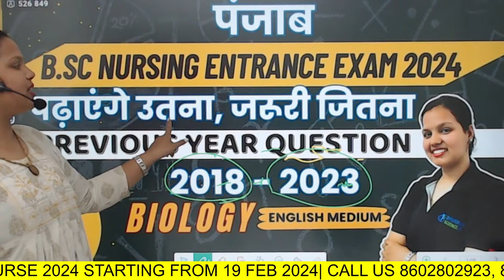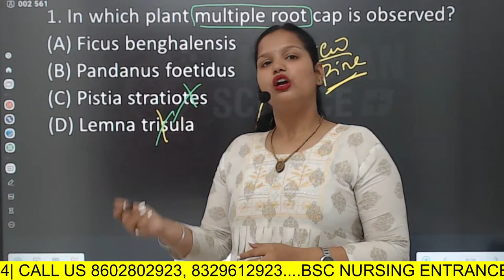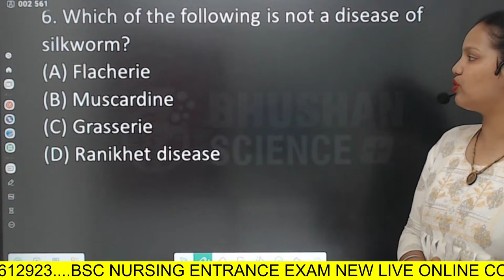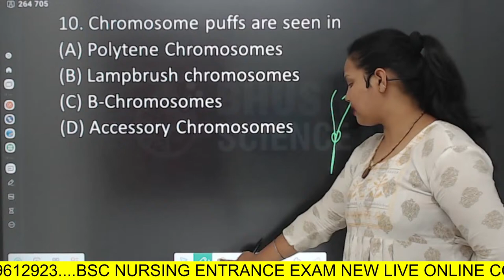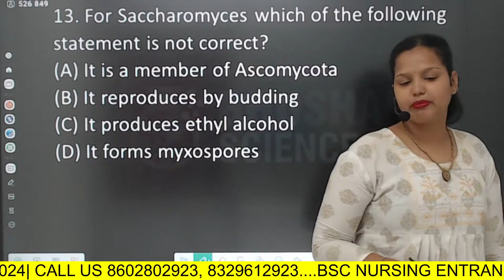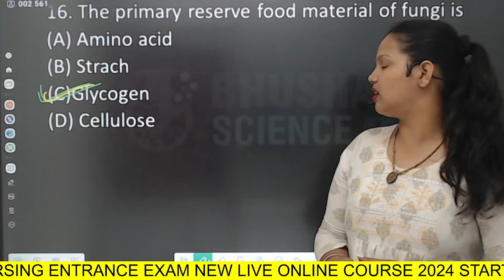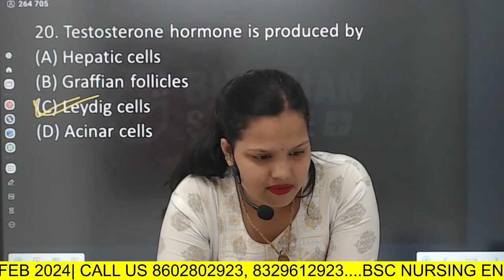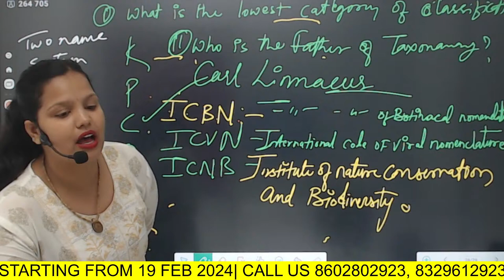Punjab BSc Nursing Entrance Exam 2024 previous year question biology english medium class 12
Telegram Channels :-

For Student Helpline No. :- 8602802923
Official Address :- Bhushan Science
C/O. Bhushan Hatwar, Office No 35,
3rd Floor Rio Mall, In Front of Fruit Market, Lalpur, Amlidih, Raipur 492006 ( CHHATTISGARH)

*Keywords*:
Punjab BSc Nursing Entrance Exam 2024

 nursing entrance exam tips

 Punjab BSc Nursing syllabus

 preparation strategy

exam pattern

 best study resources

time management techniques, success stories of nursing entrance toppers

bsc nursing entrance exam physics electrostatics

bsc nursing entrance exam physics

bsc nursing entrance exam physics preparation

electrostatic mcq for bsc nursing entrance exam

electric charges and fields class 12 for bsc nursing

bsc nursing entrance exam physics question

physics bsc nursing entrance exam abvmu

bsc nursing physics entrance exam

physics bsc nursing entrance exam pyq

pbbsc nursing entrance exam 2023

pbbsc nursing entrance exam 2022

bsc nursing entrance exam physics questions

ts bsc nursing entrance exam 2023

up bsc nursing entrance exam 2023 physics

up bsc nursing physics classes

b.sc nursing entrance exam physics mcq

bsc nursing entrance exam online classes physics

physics class 12 chapter 1 bsc nursing entrance exam

class 12 physics for bsc nursing entrance exam